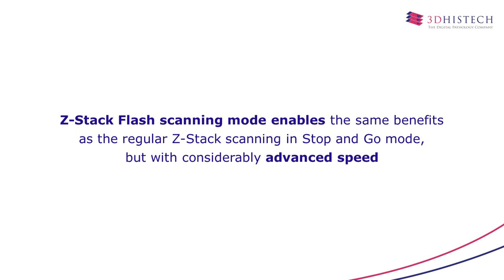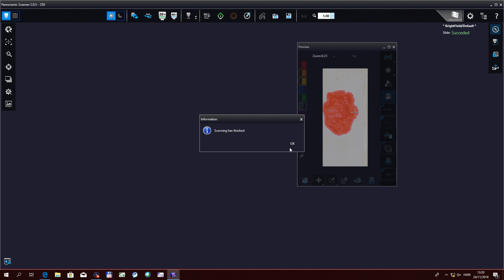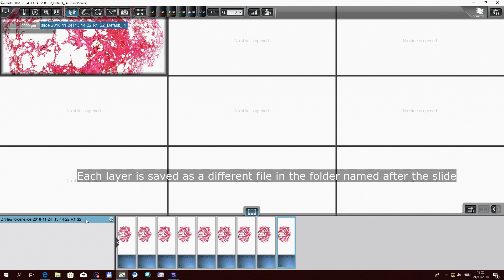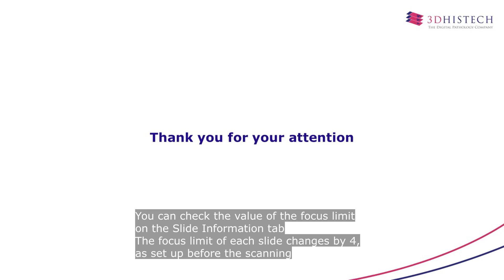3DHISTECH - Pannoramic Scanner Software 2.0.5 Tutorial - Z-Stack Flash scanning mode